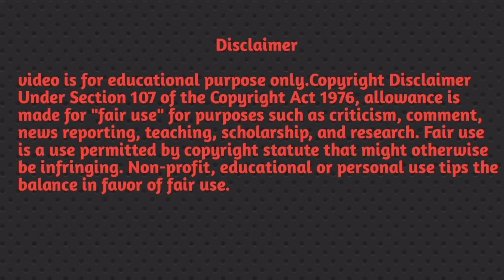intermediate #151 zoology practicalsHow to draw pigeon 🐦🐦 (columba livea)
intermediate #151 zoology practicals
How to draw pigeon 🐦🐦 (columba livea)

So , youtube channel which is related to painting 🖌️ drawing, sktech, calligraphy, crafting etc So with the help of my vedios you can easily do all this stuffs okay .. WELCOME TO MY CHANNEL ☺️ Follow me on other social media 👉 YouTube channel Instagram you like my vedio please SUBSCRIBE to my channel.☺️ Thank you for watching 😜Wish me luck. For Business contact Music credit -video is for educational purpose only.Copyright Disclaimer Under Section 107 of the Copyright Act 1976, allowance is made for "fair use" for purposes such as comment, news reporting, teaching, scholarship, and research.